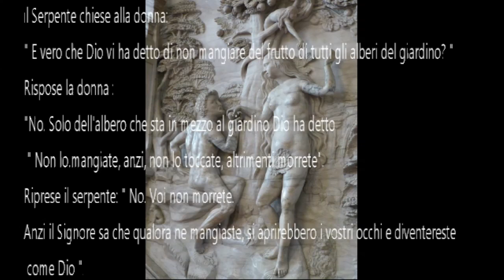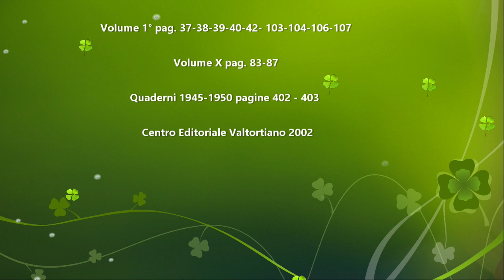Il Peccato Originale - Il primo peccato di sesso - Video Completo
Video Completo - Spiegato da Gesù e Maria
Fonti: Genesi, 3 - L'Evangelo come mi è stato Rivelato di Maria Valtorta - Volume 1° pagine 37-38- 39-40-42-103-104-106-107 - Volume X pag.83-87 - Quaderni del 1945_1950  pag. 402 e 403 - Centro Editoriale Valtortiano 2002

e sono gratis e senza diritti di copyright.
Voi cosa ne pensate fatemelo sapere in un commento.

Licenza della Raccolta audio di YouTube.
La musica in questo video:
There's Life Out There - Cooper Cannell.